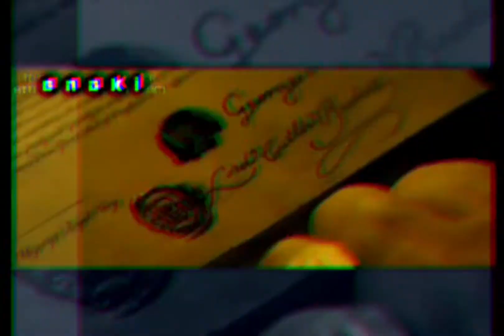Lord Cutler Beckett/I Wanna be